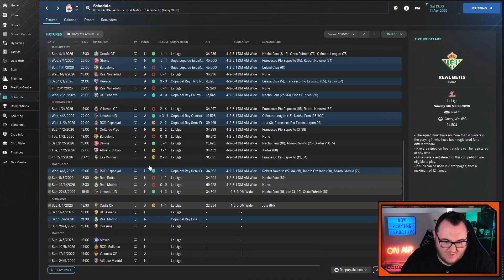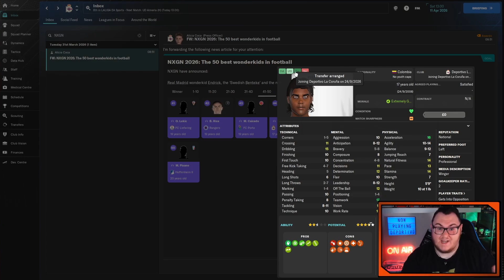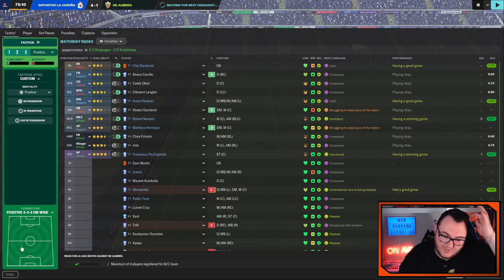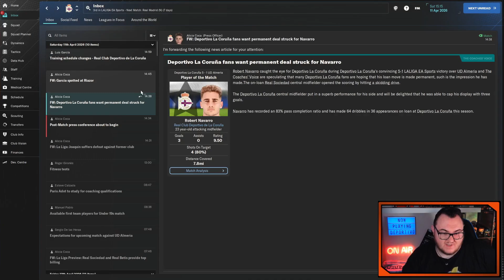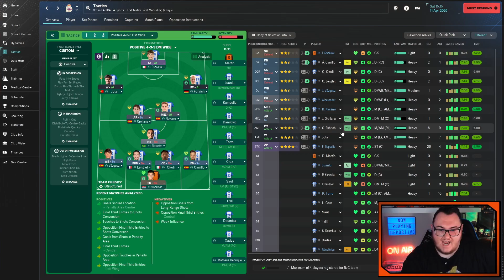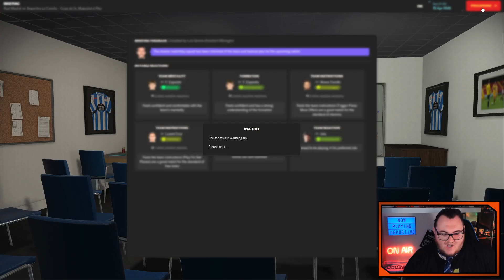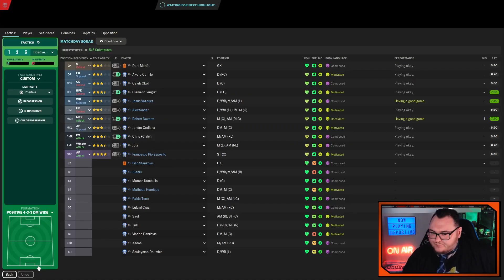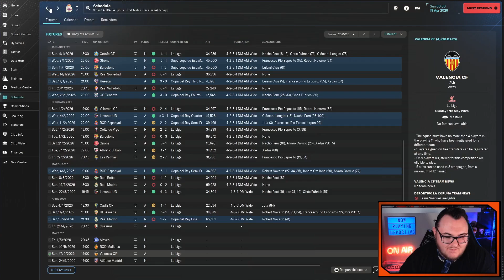COPA DEL REY FINAL! | 21 | FM24 | DEPORTIVO LA CORUÑA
As one of the last five unique clubs to win La Liga back at the turn of the millennium, Real Club Deportivo de La Coruña have fallen on hard times in the third tier of Spanish football. Let's build them back up and turn them back to winning ways!